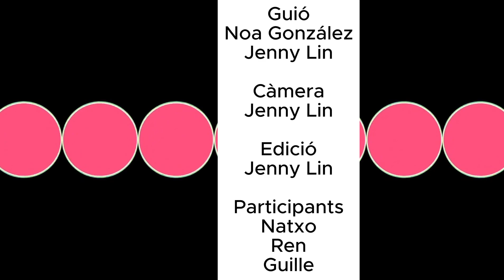El bolígraf del coneixement del català cap 2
El bolígraf del coneixement del català capítol  2 (Jenny i Noa)